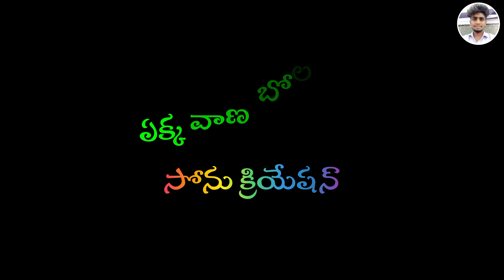GUNGATO VOGANA GUGGARA CHODANA ||SINGER BALAKRISHNA ROJA || PROMO SONG ||LOVE FAILURE SONG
Song delete 👇
Lyrics :- krishnudu
Singer'S:- balakrishna _ Suhasini
Producer:-
Camera_ Editing:- Sonu Nagesh
Best Support:- Banjara YouTube'S
                       Banjara Status Creator's

.జై బంజారా✊ జై సేవాలాల్🚩జై హింద్🤝.

           •─╼⃝𖠁SUBSCRIBE🫶𖠁⃝╾─•
.SONU CRETION BANJARA LYRICS .